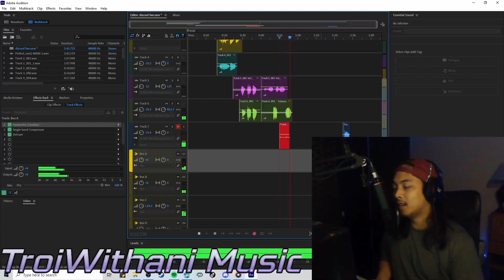Best parts of streaming first ever channel trailer TAV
First every made channel trailer. Sector's Edge and New World are the games in the trailer.